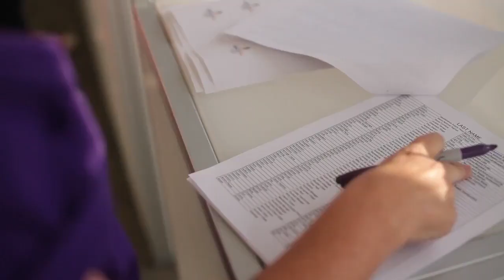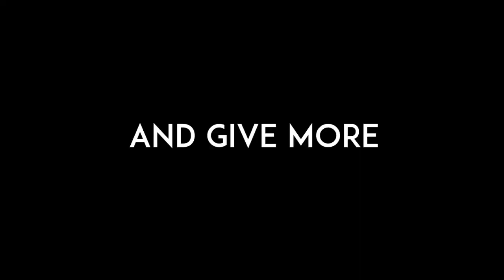2015 - FPI Annual Managers Meeting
We are FPI | One Team, One Dream